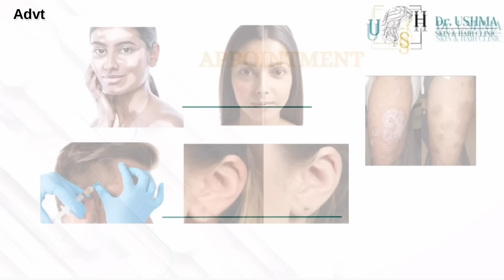YCP Leader: అతన్ని ఎన్నిసార్లు బతిమలాడతారు? వైసీపీలో జగన్ లొంగేది ఆ నేతకే.. | Gundusoodhi - PINN